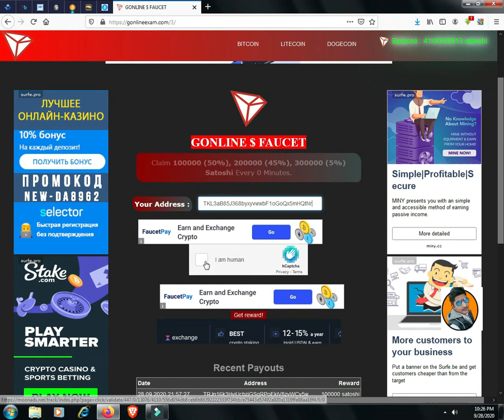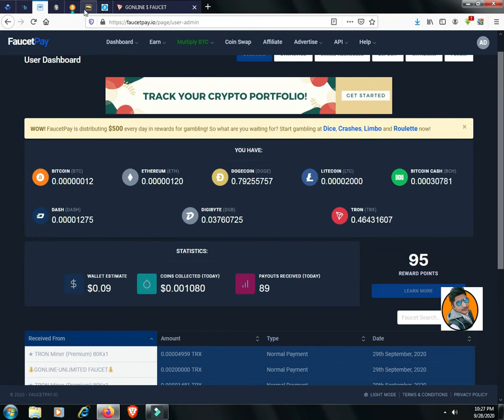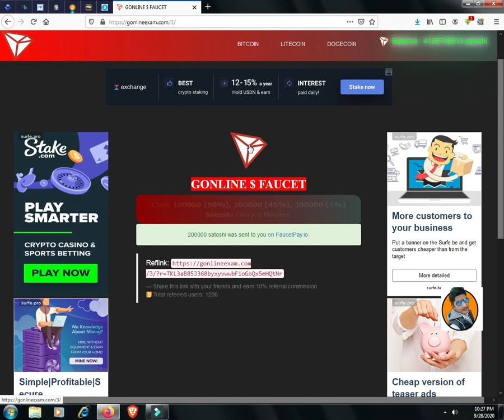0.02 TRON EVERY 0 MINIT BY BTC MINING CLUB